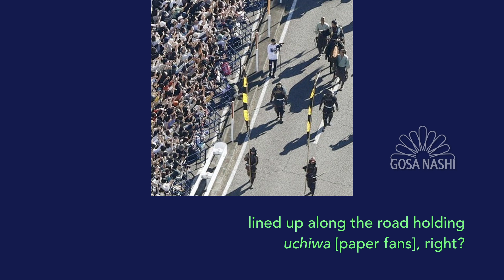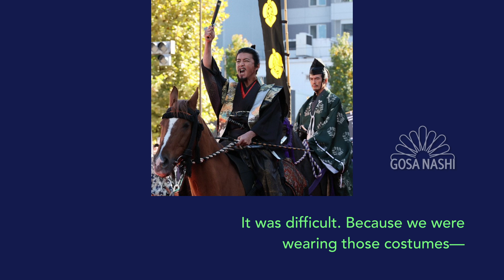Kimura and Ito Hideaki on the Nobunaga Festival (English subs)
Kimura Takuya and Ito Hideaki speaking on the radio about their participation in the 2022 Oda Nobunaga Festival in Gifu. Kimura's words are on the left and Ito's are on the right.